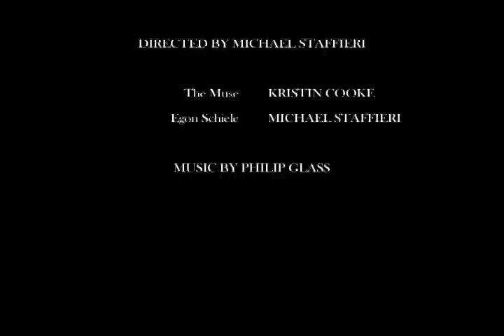Schiele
a short inspired by the artwork of Egon Schiele